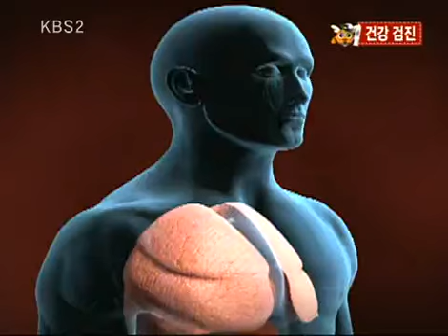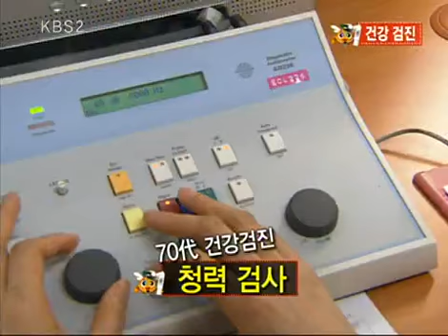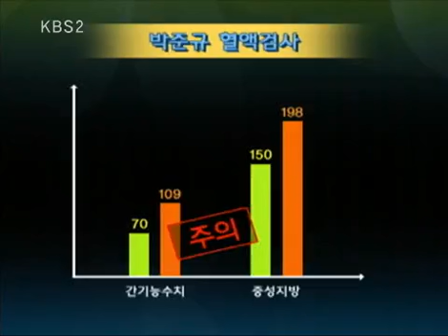비타민 - Vitamin 20100407 #003